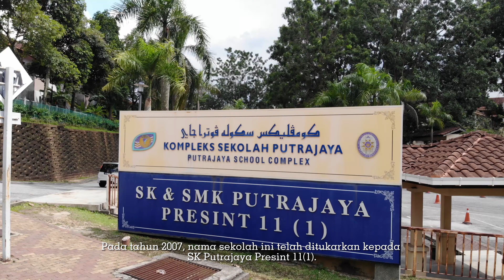Video Korporat SK Putrajaya Presint 11(1) : "Hebatkan Putrajaya"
TVPSS EO